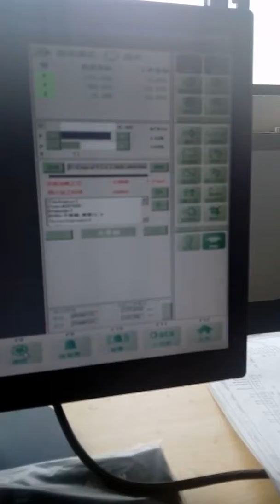Linear motor fiber laser cutting machine for cutting spectacle frame